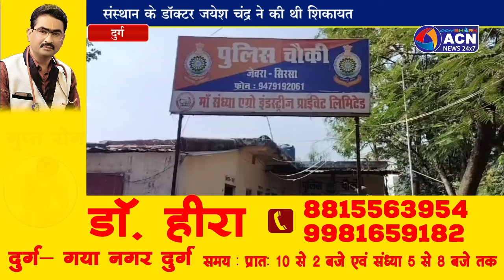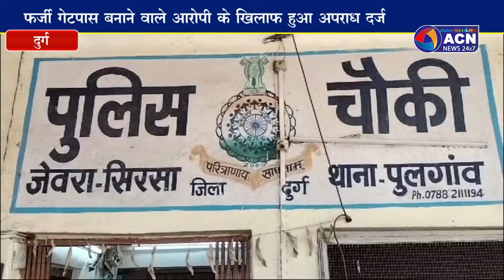फर्जी गेटपास बनाने वाले आरोपी के खिलाफ हुआ अपराध दर्ज